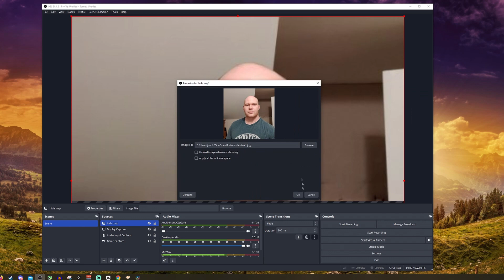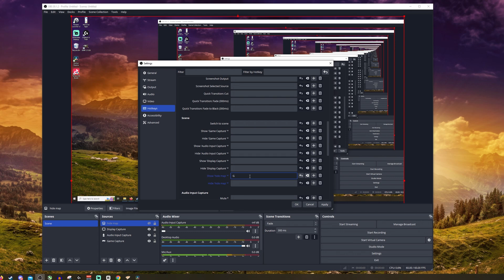How to Hide Map While Streaming in Rust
Learn how to hide the map while streaming in Rust with this easy tutorial. Keep your gameplay exciting and viewers engaged by following these simple steps!